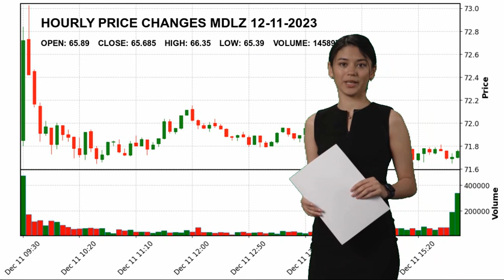Mondelez International, Inc. MDLZ Stock Price Analysis Today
Mondelez International, Inc. MDLZ Today.
December 11 Mondelez International, Inc. Hourly Price Changes of Mondelez International, Inc., which closed yesterday at $65.685 and started the day at $65.89.
Mondelez International, Inc. reached maximum $66.35 today. And the lowest stock price was $65.39 .
Confectioners Consumer Defensive Mr. Dirk  Van de Put MDLZ Mondelez International
 Inc. Mondelez International
 Inc. NASDAG Stock Price MDLZ Price Mondelez International
 Inc. Price MDLZ Stock Price Mondelez International